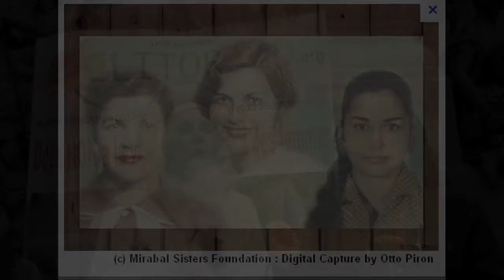25 Novembre-Élimination de la violence envers les femmes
En cette journée internationale d'élimination de la violence envers les femmes, Clitoraid organise une marche dans les rues de Montreal.